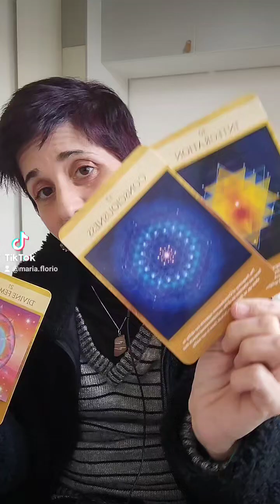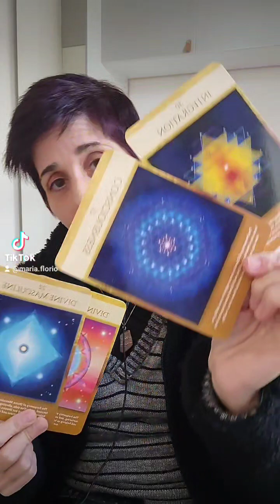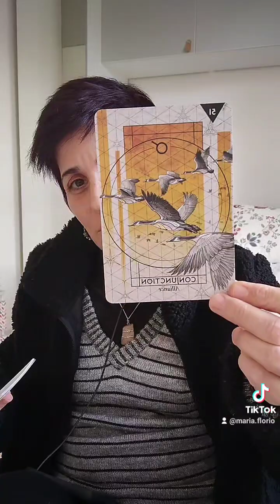The amazing journey of not having human suffering with emotions because you don't lose you or love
The amazing journey of not having human suffering with emotions because you don't lose you or love - Inspiring Human Potential podcast host Maria Florio

5D collective are functional adults who unconditionally love with flaws & imperfections that get to be their self (being yourself is easy) & have direct communication.

To be you involves The 3-year-old whole heart of you, no shame, just love, your humanity, open-heartedness, & functional adult love language in your relationships & every day life.

It means to know how to love yourself first thanks to integration of the brain, secure attachment, healthy self-worth, your human (mammalian) birthright of living a restorative embodied self life.

Being the authentic self of you also means you have use & balance of your Divine Masculine & Feminine. You're able to lead an inner & outer mental, emotional & physical well-being expanding of consciousness, & therefore love yourself first, which means you can also love another unconditionally, your entire family, community, society, & world.

To be you also means you're able to actively feel alive, energized & ready for life's adventures (thanks to engaging your mammalian social engagement system - the ventral vagal system). You're ready to bring forth the future with the 5D collective (mystics & educators, etc.) & support humanity to move into another day of life & beyond.

Love, your 5D mystic enlightenment functional adult woo-woo pseudoscience lady IHP podcast host talking about the amazing journey of human evolution & consciousness ❤️

5D Mystic Enlightenment Functional Adult Relationships New Stories To Heal Trauma Together & Bring Forth Humanity From Within

New stories with love for 5D mystics - no armors or curses, only healing trauma through relationships & becoming your whole "3-year-old" heart - your humanity

IHP content is for people who choose the human love narrative, not the human suffering narrative. Don't tune in if you don't love life and humanity because this won't be for you. Don't tune in if you still believe in evil or the devil. Topic not ideal for ego-sensitive or emotionally sensitive people. Please do not tune in. Thank you! All IHP content resonates with people who want to achieve enlightenment the human way & are emotionally accountable. IHP podcast host Maria Florio shares voices, stories & perspectives from her 5D mystic enlightenment functional adult life to give examples of what it's like to know emotional self-regulation skills, experience secure attachment, have functional adult conversations & experience 5D relationships.

Love, Maria ♾️💫❤️